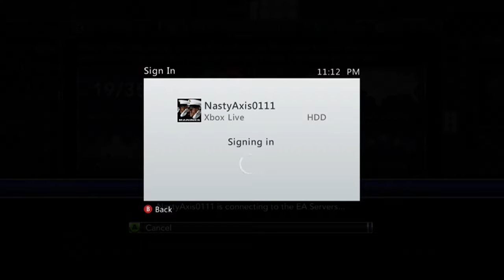NCAA Football 13: Memphis Dynasty |OFFSEASON IS LIT!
The start of the Memphis Tiger Football Dynasty in NCAA Football. We are looking to improve from a 1 star to a 6 star program in the shortest amount of time. Can we recruit and win?